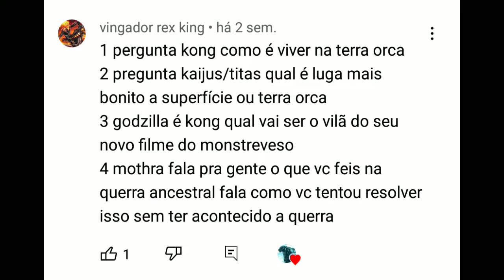Kaijus Respondendo Inscritos